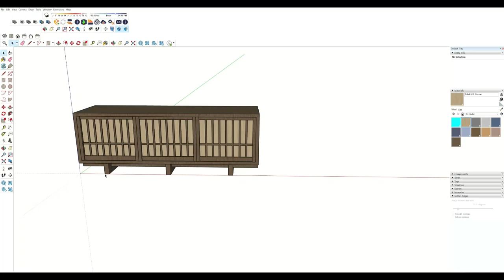SketchUp and Enscape Video Tests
First tries at making a video in Enscape.